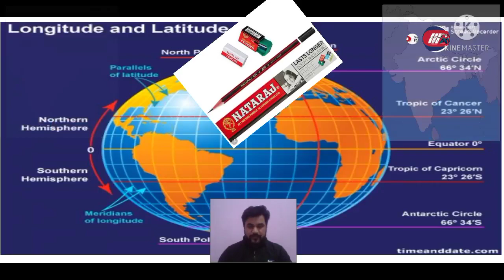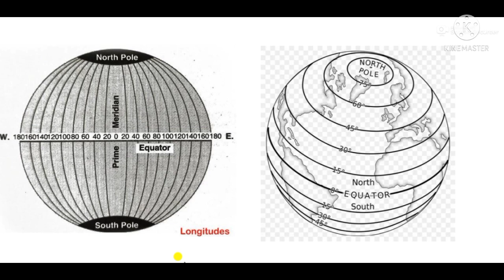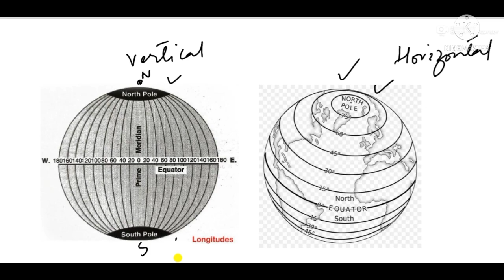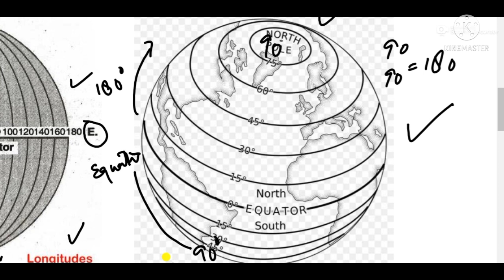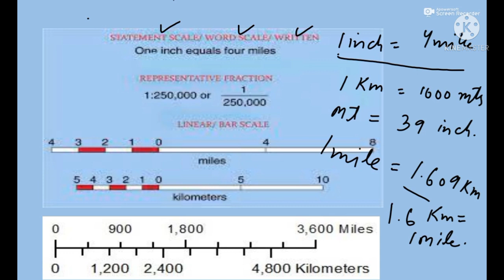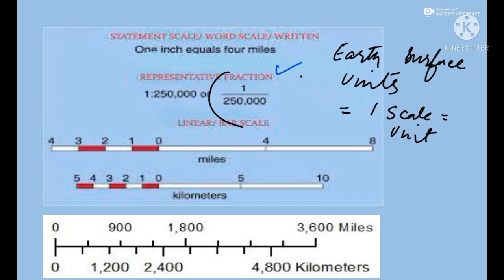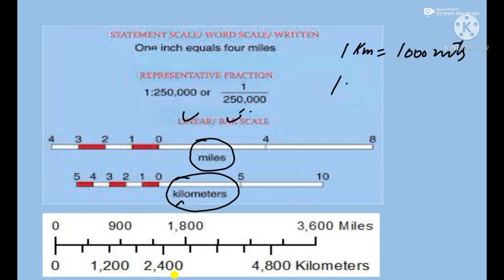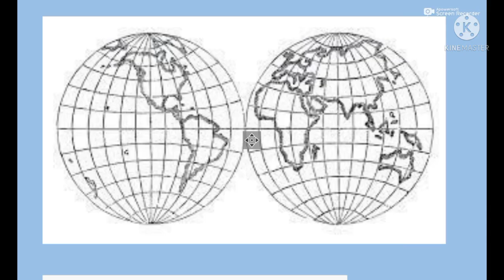For 6th/7th/8th/9th/&10th Scale (Lat.-Longi.) Location & its calculation, must watch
previous video on map skills